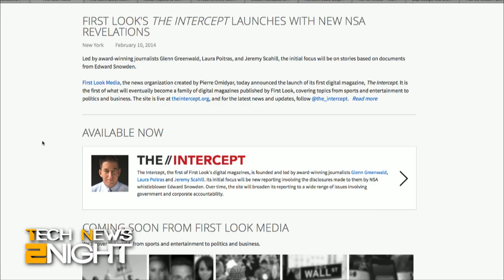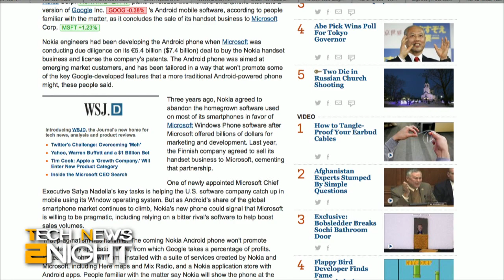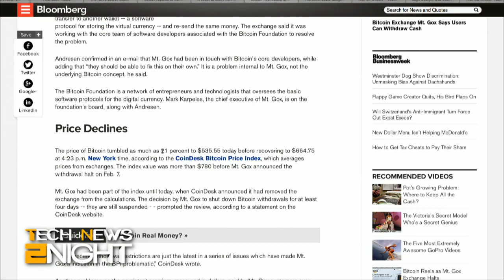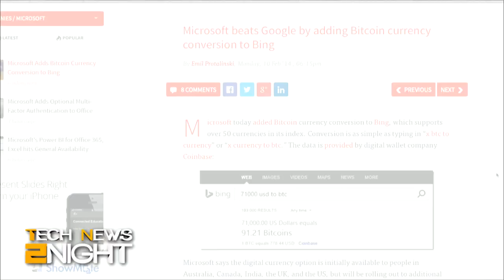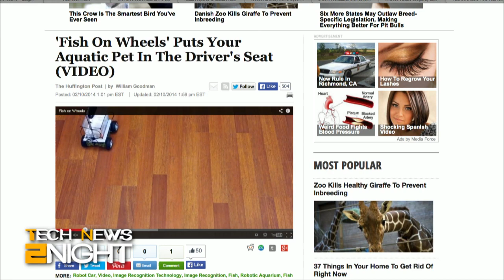Tech News 2Night 21: The NSA, SIM Cards and Drones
The NSA's role in targeting drone strikes, Nokia to ship their Android phone, Dyson vacuum is funding robot housekeepers, and teaching your fish to drive.